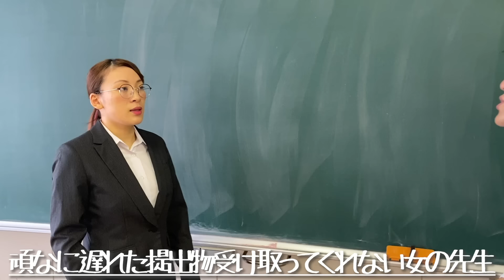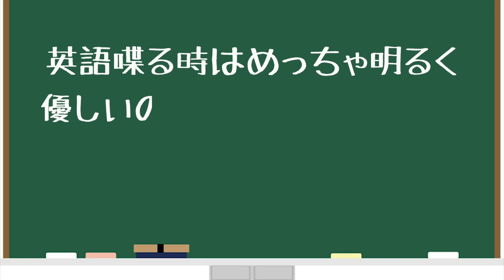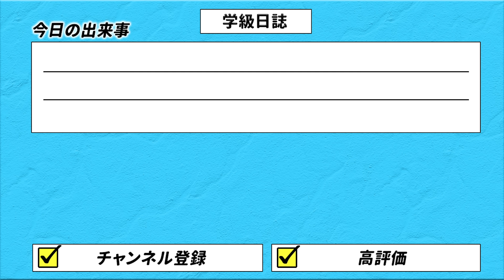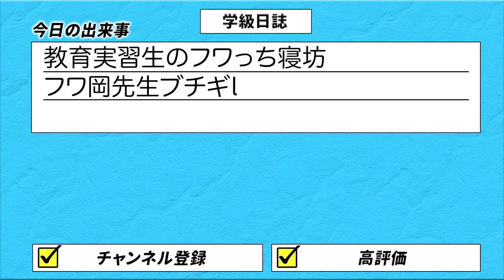【フワちゃんコラボ！】高校あるある集〜実は土佐兄弟と同期！【TikTok】で7億回以上再生された高校生あるある動画まとめ【高校生ゆうきの日常】【フワちゃんFLIX】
◆◆◆夏休みスペシャルコラボ祭り◆◆◆
第4弾はフワちゃんとコラボ！
実はフワちゃんとは養成所の同期でした！
こうやってコラボできてマジ青春！

今週でコラボウィークは終わりです！
豪華なゲストをお迎えして激アツの1ヶ月でした！
9月からもスペシャルな企画を予定しているのでお楽しみに！

泣いちゃう女の先生いましたよね！弟のゆうきを見て思い出しました！
ちなみに僕は男子校だったので女の先生ほとんどいませんでした！（土佐兄弟の兄兼カメラマン　たくや）

0:00​​​​​　男子とバトって泣いちゃう女の若い担任
0:53　頑なに遅れた提出物受け取ってくれない女の先生
1:48　教育実習で来てる男子に溶け込むの鬼早い
明るい女子大生
2:39　英語喋る時はめっちゃ明るく優しいのに怒る時の日本語
超怖い英語の先生
3:03　同期トーク

テレビ朝日「あるある土佐カンパニー」
放送日：毎週木曜深夜2時16分～
出演者：土佐兄弟、三谷紬(テレビ朝日アナウンサー)
土佐兄弟が“新しいあるあるを見つける会社"を遂に設立!!日常の何気ない瞬間に潜むベタな出来事=“あるある"。この会社では、誰もが思わず うなずかずにはいられない…でも、気付かなかった「まだ見ぬ“新たなあるある"」を全力で探します!!『地味にイラッとした時…』、『腹痛の時…』、あなたの“あるある"は?『高校生あるある』で動画アプリ4億回再生を記録した土佐兄弟が、初の冠番組として力の限りお届けします!